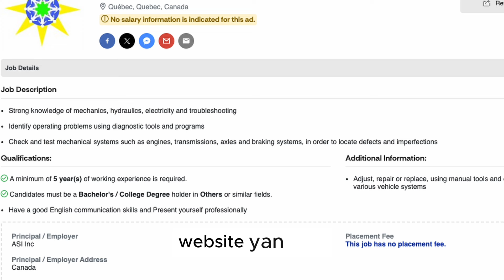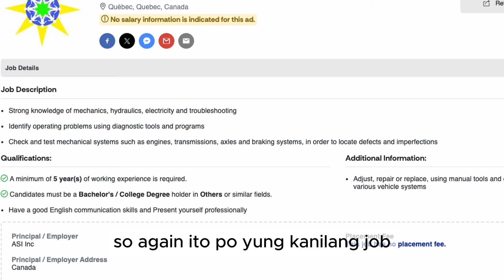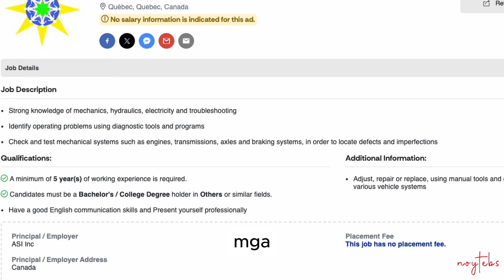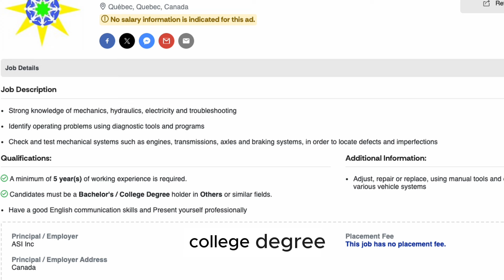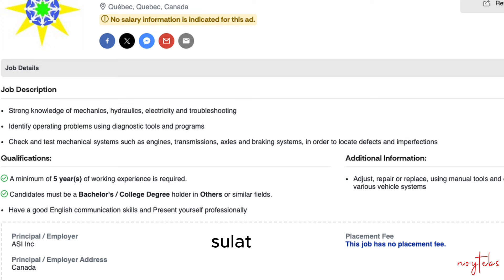50 WORKERS NEEDED IN CANADA I NO PLACEMENT FEE I BUHAY SA CANADA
Nasa video ang details na baka pwd kayo mag apply kng qualify po kayo.

1ST DYNAMIC PERSONNEL
3rd Flr. JLC Building, 8 Nicanor Ramirez St., Brgy. Don Manuel, Quezon City, Philippines